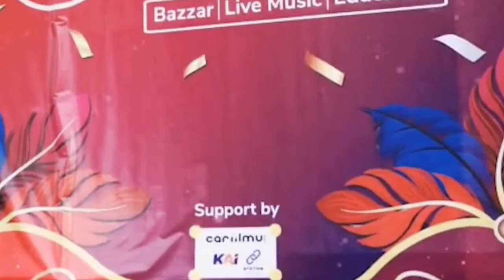FENOMENA CITAYEM & BOJONG GEDE FASHION WEEK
Fenomena Citayam Fashion Week baru-baru ini menjadi viral di media sosial remaja-remaja dari berbagai daerah penyangga kota Jakarta seperti Citayam Bojong Gede Depok dan sekitarnya itu datang ke taman di kawasan Dukuh Atas Jalan Jendral Sudirman Jakarta Pusat penampilan Mereka pun menyita perhatian khalayak luas dengan gaya busana kekinian dengan dipadu padan berbagai aksesoris menarik lainnya.
Stasiun BNI City yang berada di kawasan Sudirman, Jakarta Pusat, kini ramai dengan para remaja yang kerap berkumpul di sana. Rata-rata, kumpulan remaja tersebut berasal dari daerah Citayam dan Bojong Gede. Adapun hal menarik yang menjadi sorotan adalah gaya berpakaian mereka yang khas. Kawasan tersebut kini menjadi identik dengan adu gaya outfit yang nyentrik